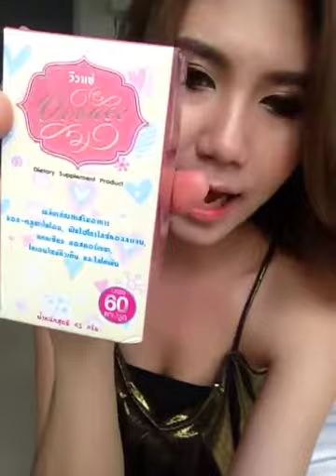Vevace By La peau blanche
ดูรายละเอียดเพิ่มเติมได้ที่